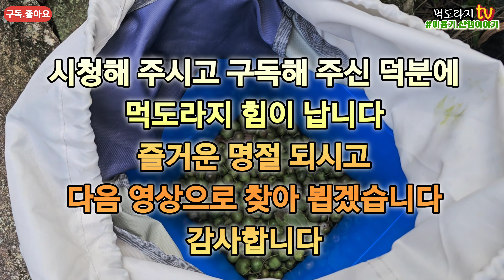능이는 언제쯤!!잡버섯과 다래 한가방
능이 정찰산행 다녀 왔어요